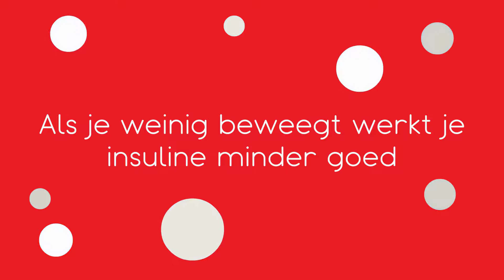Waarom is veel zitten ongezond? | Minder-zitten.nl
Een mens is niet gemaakt om veel te zitten. Toch zitten veel mensen gemiddeld bijna 8 uur per dag. Met name tijdens werkdagen zitten we veel. Achter de computer, tijdens vergaderingen, in de trein, bus of auto terug naar huis.. En zodra we thuis komen? Aan tafel en op de bank.

Deze video laat zien waarom veel zitten slecht is voor je gezondheid. Wil je meer informatie over dit onderwerp? Neem gerust een kijkje op